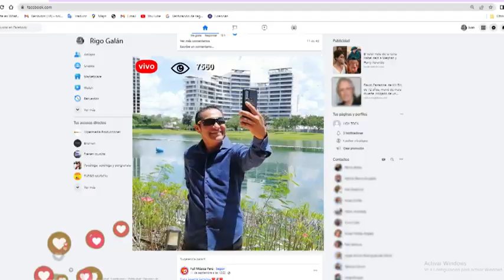Saúl Ayala y su Moreno Show El Rigo Galán Video Oficial